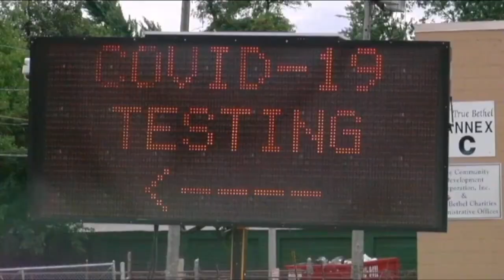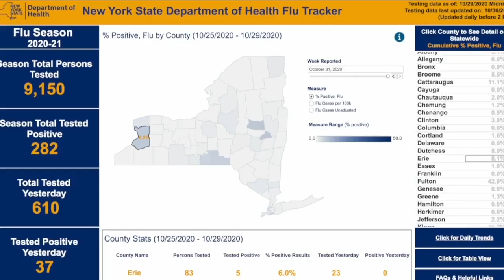Closer look at WNY's rising coronavirus numbers, and what they mean for the region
Yesterday's positivity rate in WNY was 2.3%.